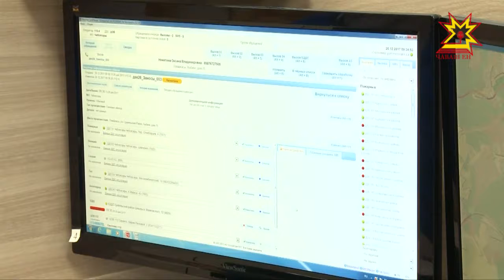Вот уже больше месяца ЕДДС охватывает всю республику.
Около двух тысяч звонков ежедневно поступают на телефон 112 в Чувашии.